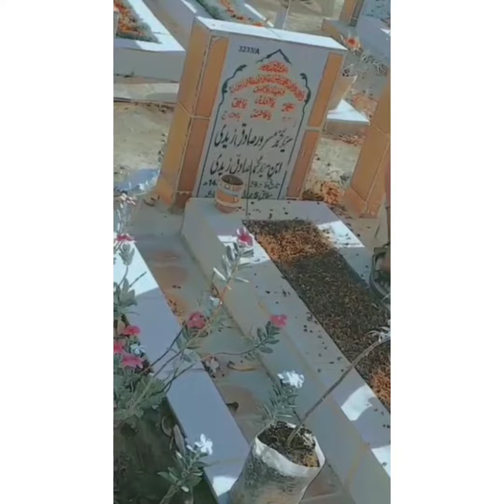WadieHussain graveyard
Created by